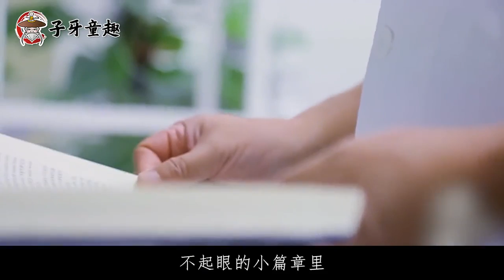5岁女孩患罕见血管瘤，不能吃喝瘦得只剩40斤，医生：世界第二例